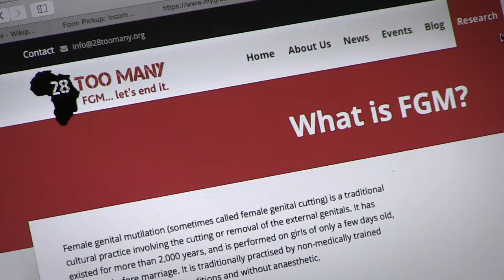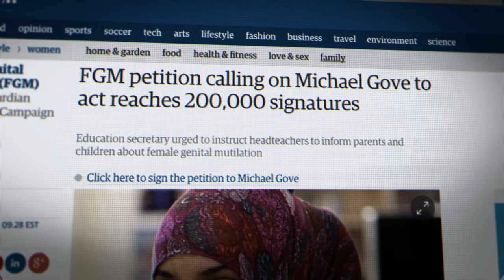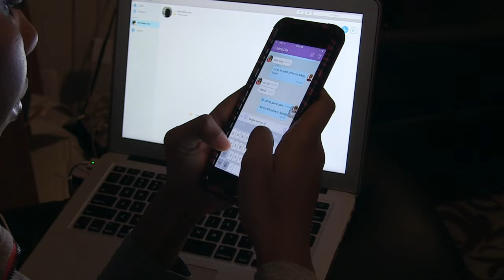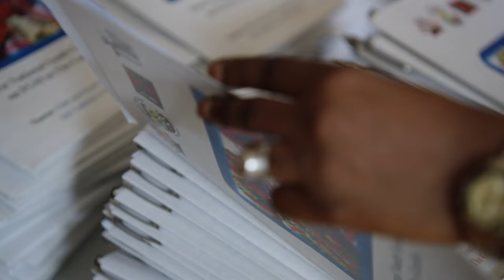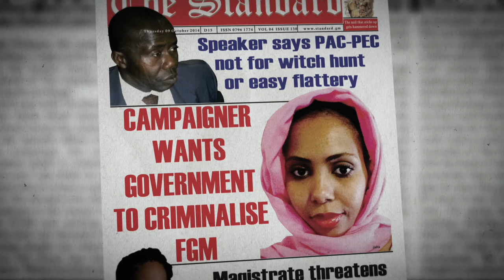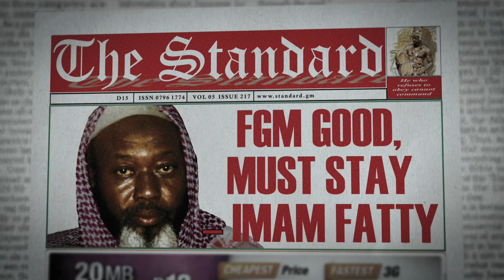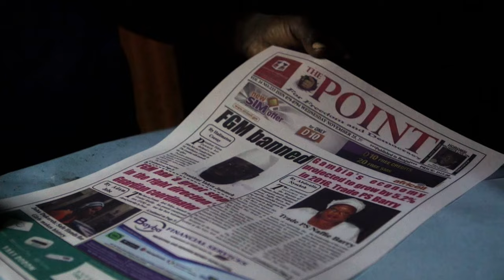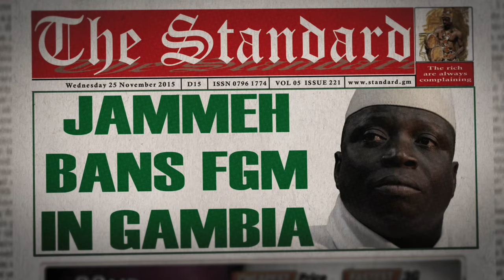Empowering Women | Jaha's Promise | Full Documentary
Jaha Dukureh empowers Africa’s girls and also fights FGM and forced marriage. Taking control of her body, confronting her own father, politicians, and her communities both on the continent and in the US, where she lives.

Director: Patrick Farrelly, Kate O'Callaghan